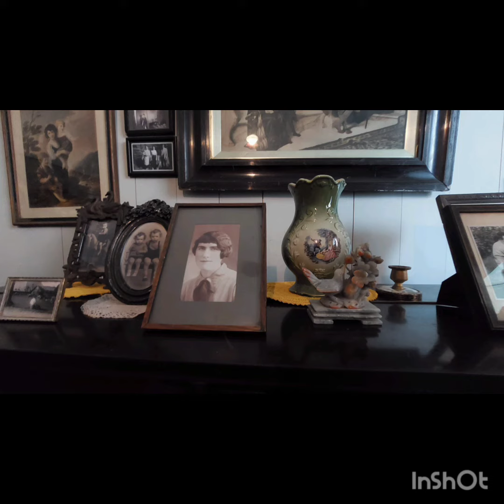La calle Henrietta, 300 años de la hist. de Dublin.Entre nobles y el pueblo,inmigrantes y locales.